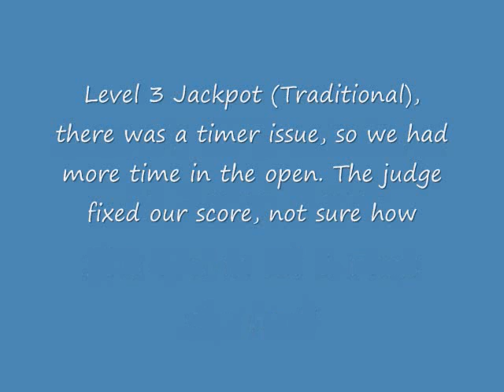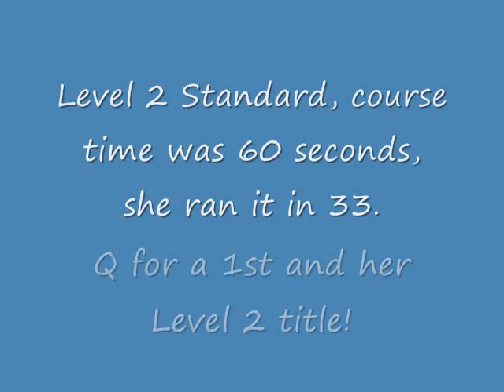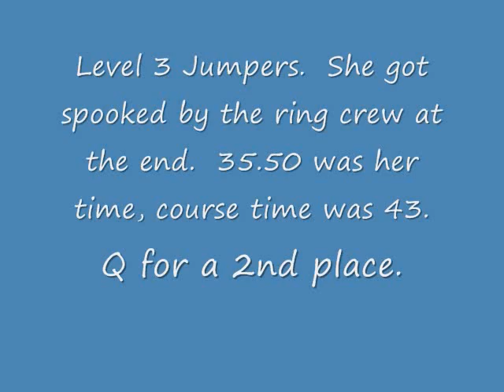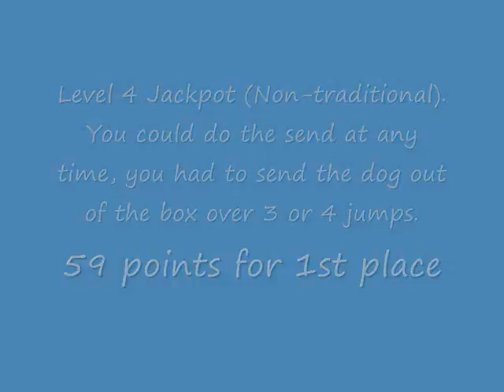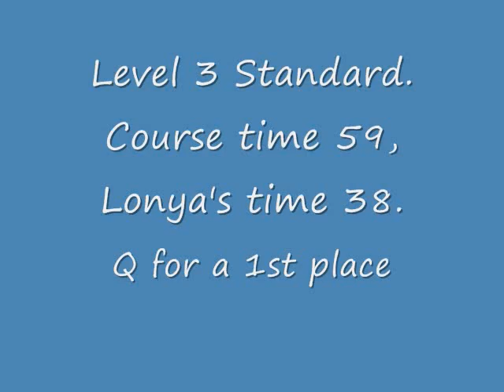Lonya CPE trial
Lonya Q'd all 6 of her runs at the Pasco Paws December 2011 CPE trial!  She got spooked in her Jumpers run, and I was very proud of her for working through it.  A really good weekend for her, she was fast and had fun!